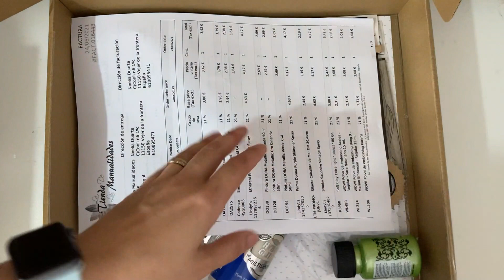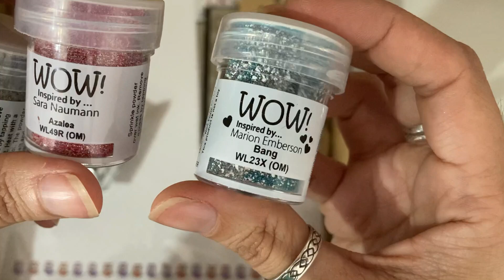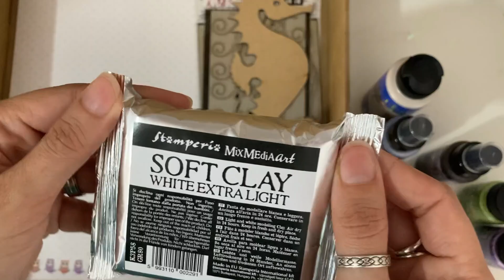Compras mixed medieras en LA TIENDA DE LAS MANUALIDADES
Hola de nuevo hoy os enseño unas pequeñas compras que he realizado por primera vez en LA TIENDA DE LAS MANUALIDADES, sobre todo centrado en el mixed media, son de julio vienen con retraso pero siempre nos gusta ver cositas nuevas.

Nos vemos pronto y besitos de colores.